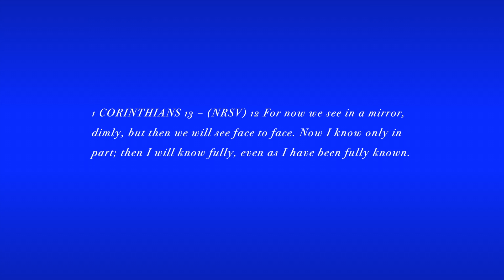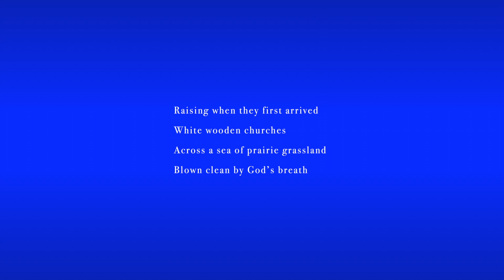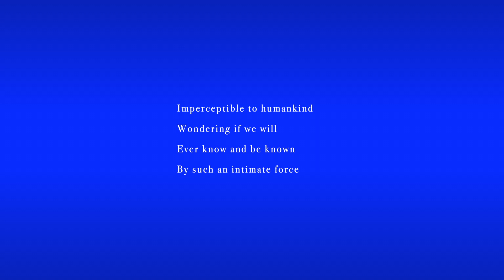Vesper Presbyterian Church from "A Pilgrimage of Churches"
A PILGRIMAGE OF CHURCHES — Sacred Spaces & Landscapes of America by Ron Starbuck from Saint Julian Press, Inc., Houston.

eBook – EPUB – First Edition – 2021EB01 - Apple Books
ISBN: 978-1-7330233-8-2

A PILGRIMAGE OF CHURCHES is one person’s answer to the landscape of the Great Plains, flowing from Canada to the Coastal Plains of Texas, and the people who live there, who work the land, and who worship together in community on the Sabbath. These communities hold a rich heritage of faith and devotion that is an American story. It is a story we hold in common and share with many other Americans, whose families pioneered and settled the land generations before us. My desire is to tell it with a Quaker simplicity and sincerity that honors my own family’s legacy. The poetry draws from a rich literary, artistic, and liturgical language, which reveals people of faith, and their intimate connection with the land that flourishes still, caring for and cultivating the American plains and prairies to help feed a Twenty-First Century world.

To the people and places of the Great Plains that
have shaped this nation and hold its future.

Saint Julian Press as a literary and educational organization embraces a vision to create a local and worldwide community, by engaging in a literary and artistic dialogue that promotes world peace, cultural conversations, and an interfaith awareness, appreciation, and acceptance. In our mission as a new literary imprint we hope to identify, encourage, nurture, and share transformative literature and art of both past and living masters. While giving emerging artists, poets, and writers a place they may come home to and share their work.